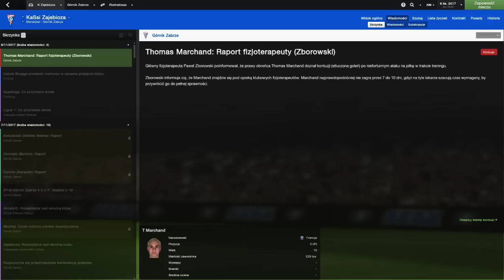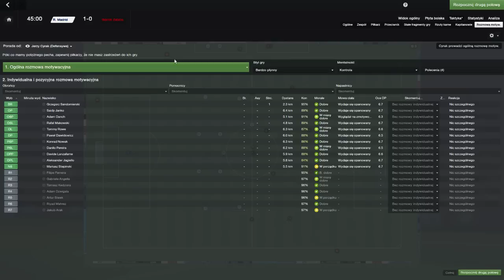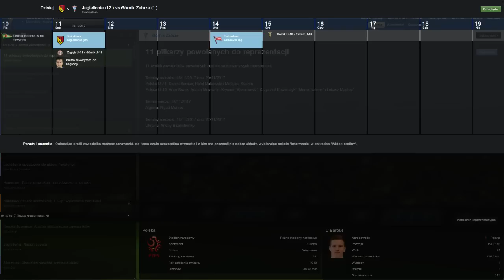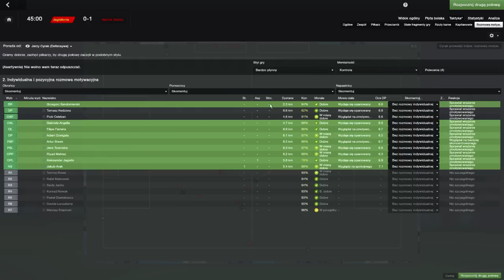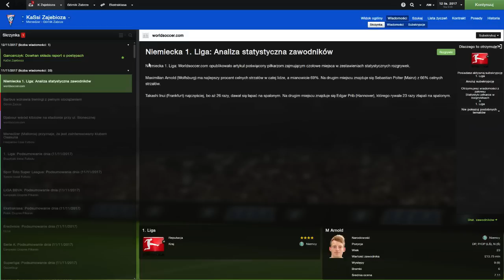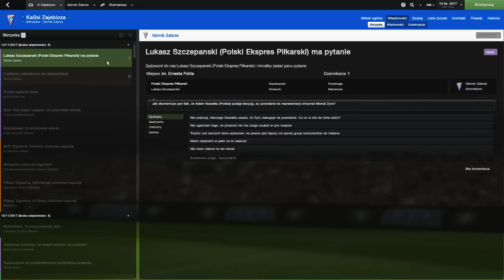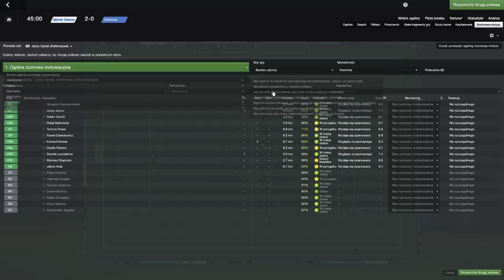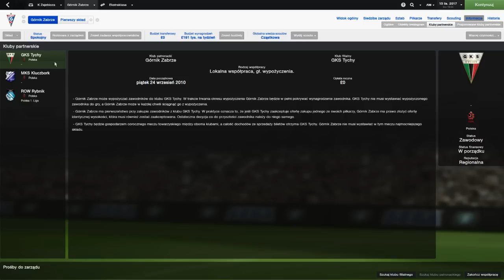FM 2014 | #100.3 | Jubileuszowy Live!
Zapraszam na kolejny odcinek z nowej serii Football Managera, z ktorego zrobilismy Live 28/09/2014 -- Watch live